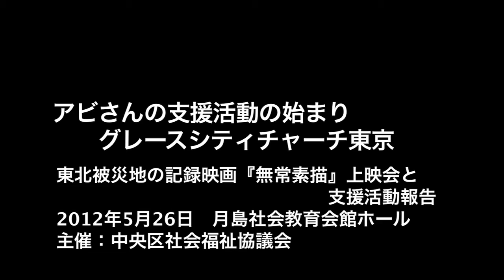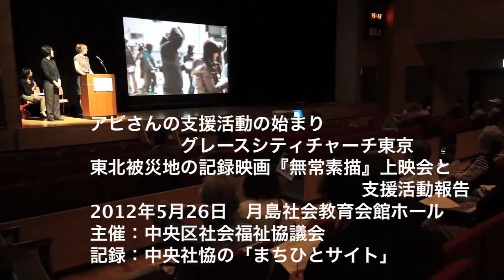アビさんの支援活動の始まり.mov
東北被災地の記録映画『無常素描』上映会と支援活動報告
2012年5月26日　月島社会教育会館ホール
主催：中央区社会福祉協議会
　・報告会始まりと終わり
　・アビさんの支援活動の始まり、グレースシティチャーチ東京
　・渡部さんの支援活動の始まり、佃LOVES東北から
　・支援は次の段階へ　アビさん、渡部さん
　・brave action 渡部さん、アビさん
記録：中央社恊の「まちひとサイト」